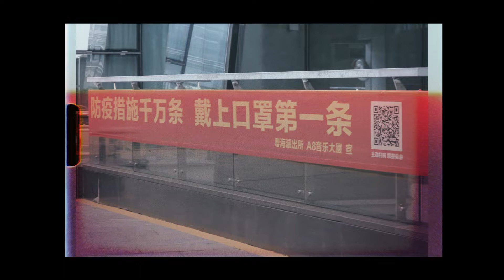"疫情期间-MASK ON"SKATEBOARDING THROUGH THE CORONAVIRUS IN CHINA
I used to think damn what if human beings need to hide inside or wear some kind of mask Gogol after watching disaster movie and who would have thought it actually became reality.everyone is wearing masks here in china.in terms of wearing a mask when you are skateboarding, its basically like working out with half of the oxygen level than usual.its, not a good feeling I can tell you that but you don't have a choice during this special moment. in the past months, I hit the street here in Shenzhen with the boys and experience how to live during this crazy time. hope everyone is doing great and stay healthy.